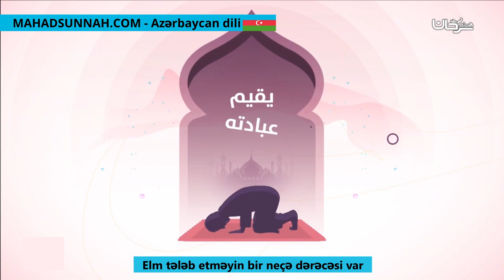Elm tələb etməyin bir neçə dərəcəsi var ما لا يسع المسلم جهله